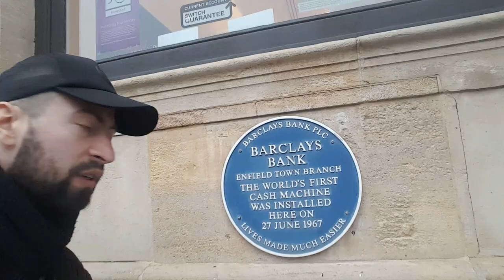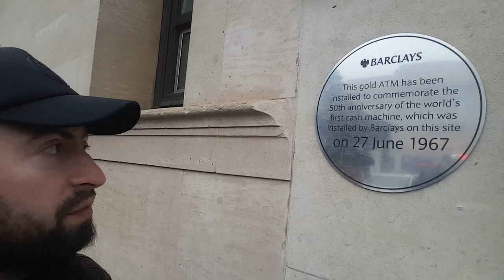To the first ATM Bank Machine in the World 1967 - by Barclays Bank ( Enfield Town, North London, UK)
On vizit to the First ATM Bank Machine in the world !.

TBC